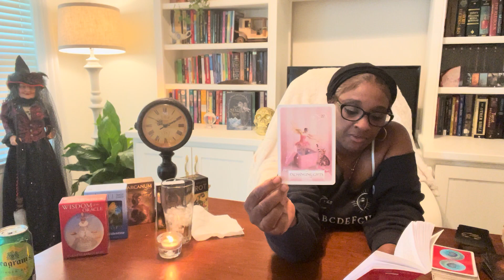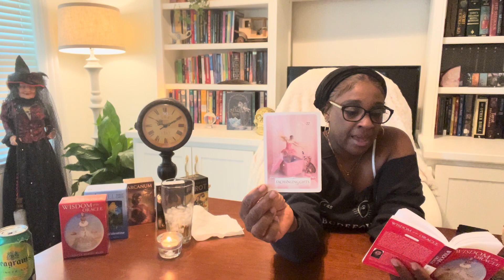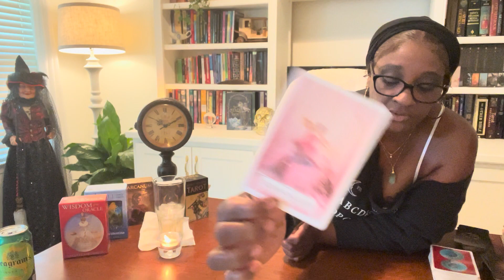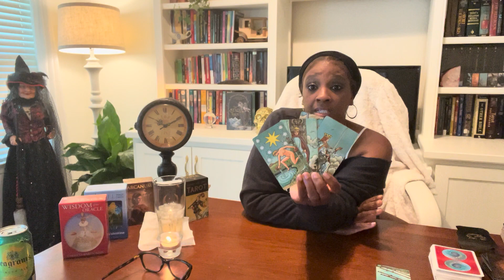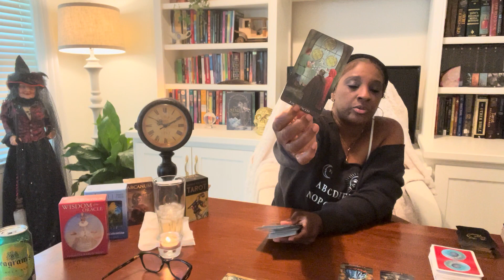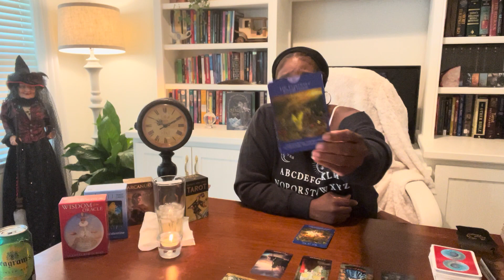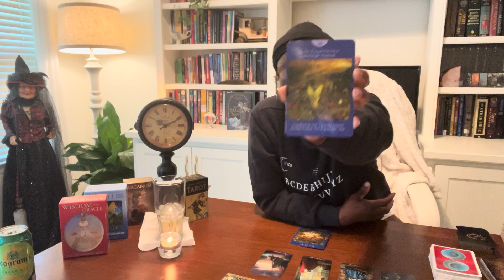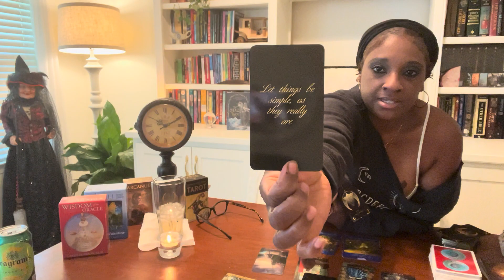Leo: September: Let Things Be Simple Now